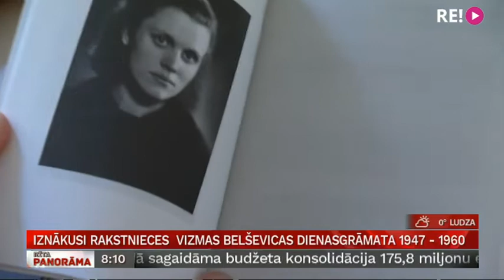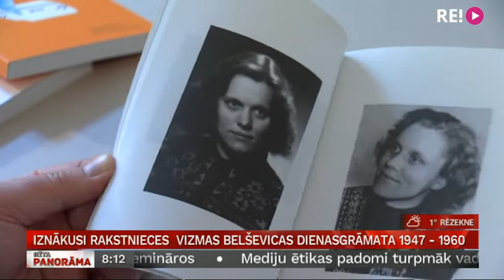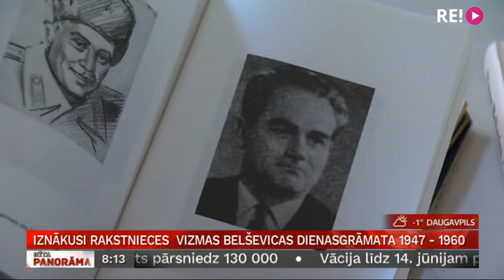Iznākusi rakstnieces Vizmas Belševicas Dienasgrāmata 1947 - 1960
Apgāds “Mansards”   pavēris vēl nezināmas lapaspuses izcilās rakstnieces Vizmas Belševicas dzīvē – izdevis  viņas Dienasgrāmatu – tajā iekļauts laika posms no 1947.līdz 1960.gadam.
   Rakstnieces  dēls Jānis Elsbergs turpina pētīt 33 saglabājušās burtnīcas, klades un piezīmes, kuras Vizma Bleševica rakstījusi līdz pat  mūža nogalei 2005. gada 14. jūlijam.